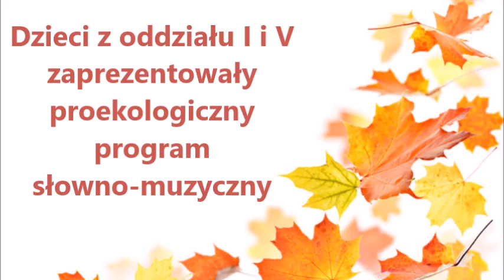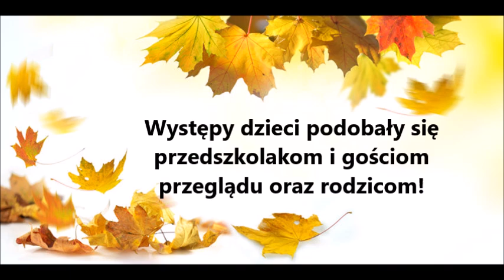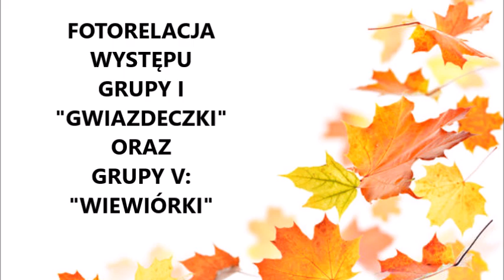Ekologiczno Plastyczny Przegląd Dbamy o zwierzęta leśne